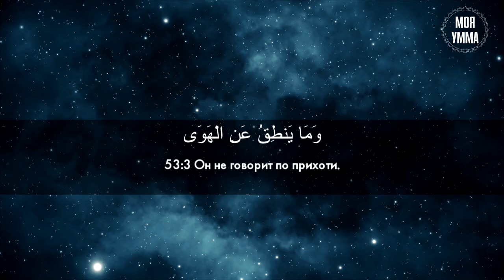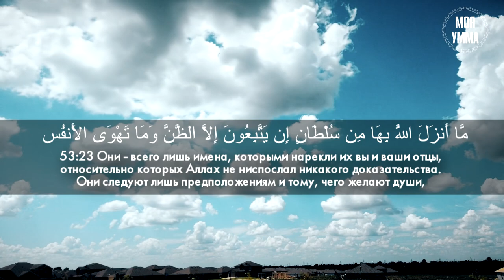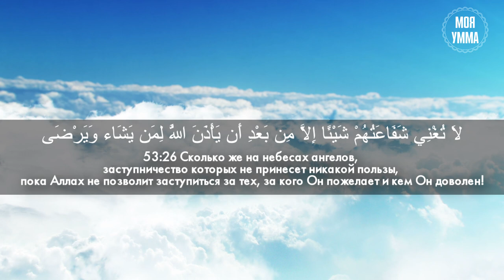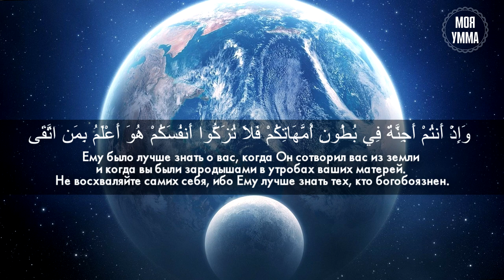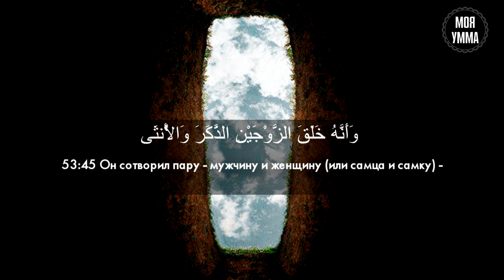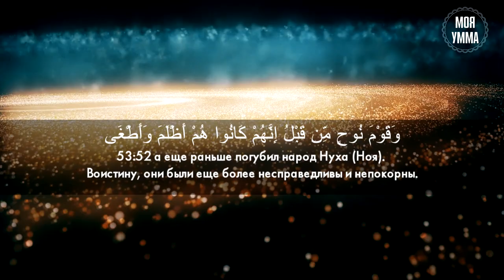Сура 53-я Ан-Наджм. Асхат Гиматдинов